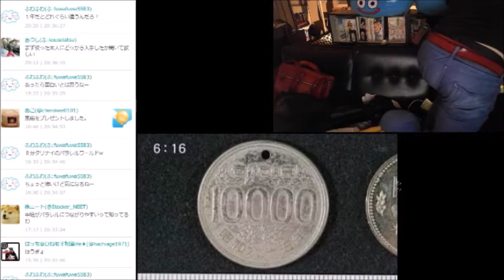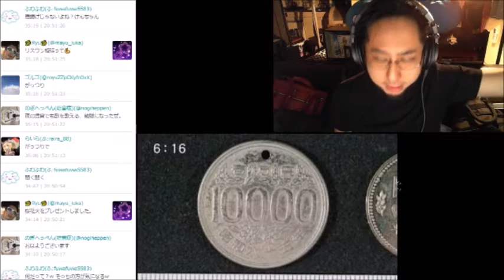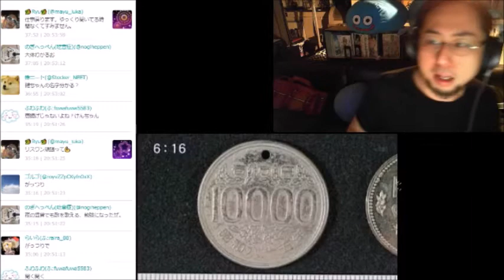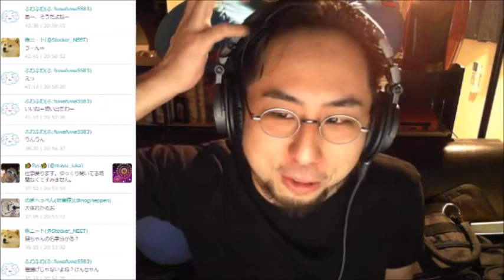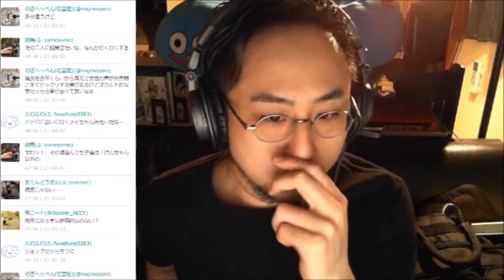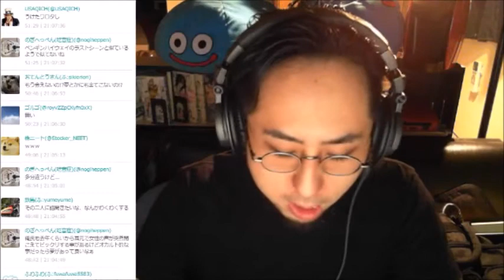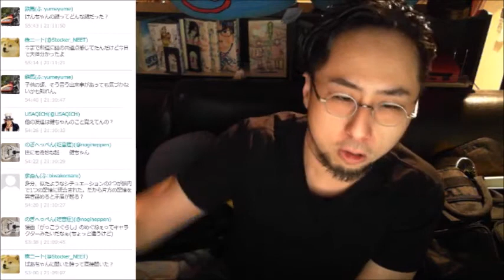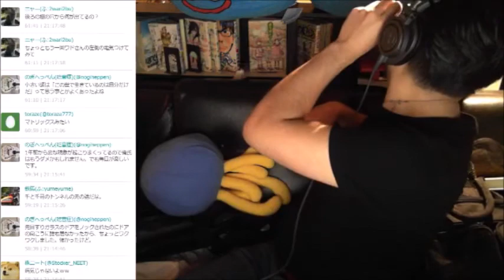【都市伝説】パラレルワールドは存在するのか？